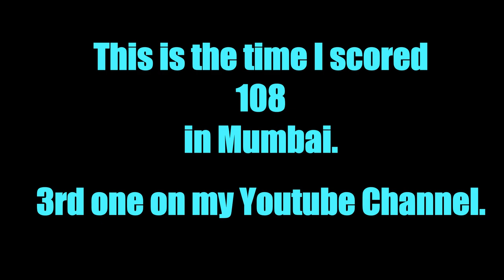Stick Cricket Live | Mumbai | All sixes l 108 | The perfect score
This game is Stick Cricket live. Before you saw everyone playing Cricket League, well this was the cricket game that was popular. If you haven't already, give it a shot and you might like it.

Have a chat with me and Fareed (Stick Coach).

Bowlers in the game
Tito Tellar
Pye Chahka
Dwayne Swift
Jon Slow
Jerry Hattrick
Pavel Florin
Bolan Ovdewikket
Aryu Insayn
Howard Yuduette
Asad Yurat
Ivan Nuckleball
Behkul Maan
Mohammad Outeez
Pieter De Trundler
Yasir Khan
Baraak Isharm
Iain Swinger
Raging Bull
Oli Rounder
Rocco Androllo
Rajiv Gangoogly
Arush Adiya
Dan Van Der Man

Bats in the game

Slogger
Velocity
Tornado
Sidewinder
Glide
Crusher
Tri force
Supersonic
Vortex Midway
Viper
Next 36

Stadiums

Galle
Christchurch
Galle
Caribbean
Dharamshala
Sydney
London
Dubai
Cape Town
New York
Mumbai

New feature-  Sticky's big shot.